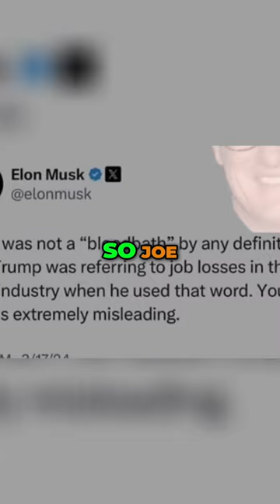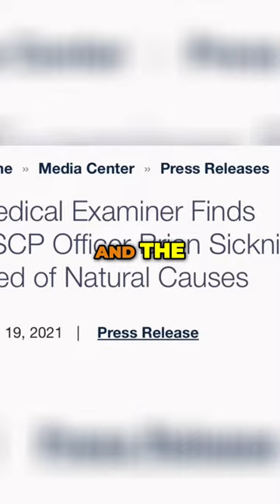Joe Scarborough Loses it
Joe Scarborough Loses it as Trump lives rent free in their heads.